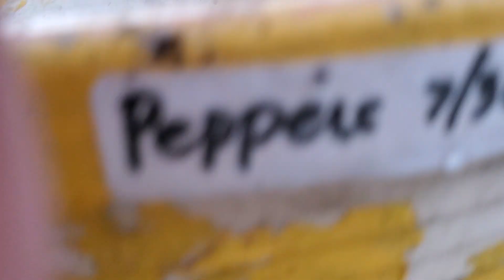Seeds: Persimmon, Lanzones, Dates, Bell Peppers sown to germinate.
I am taking a chance to see if these seeds will germinate successfully and survive the Texas weather.